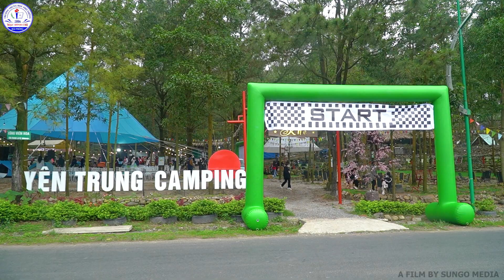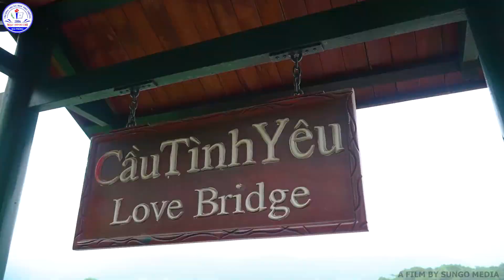[ SunGo Media ] Trekking Hồ Yên Trung " lời cảm ơn từ trái tim" - lớp 12A4 - THPT Mạc Đĩnh Chi